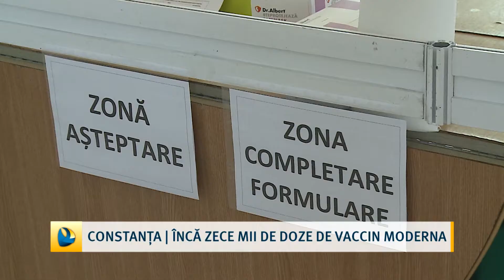Constanța | încă zece mii de doze de vaccin moderna